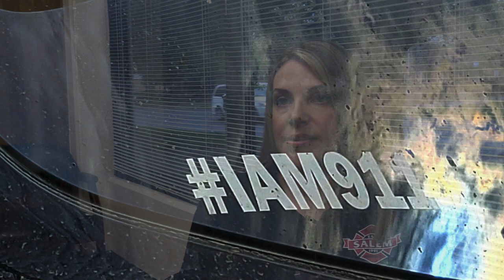Meet Jill Bellarts, Communications Specialist, Willamette Valley Communications Center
Jill Bellarts is one of the voices you may hear on the phone if you call 9-1-1 in Marion, Polk or Lincoln Counties. She and the rest of the employees at Willamette Valley Communications Center dispatch for 30 emergency response agencies in the area.

They can accept 9-1-1 emergency calls by telephone and text.

Are you interesting in becoming a 9-1-1 Call Taker.